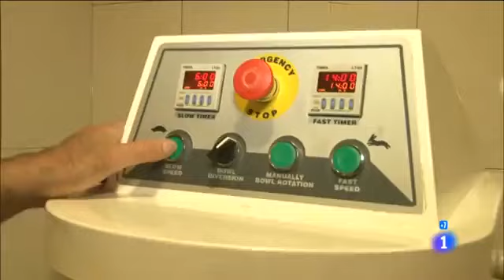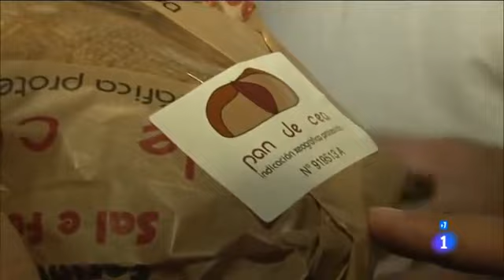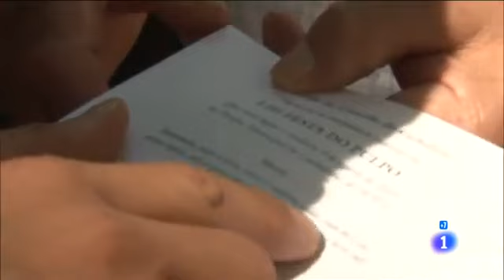CARBALLIÑO-FERIA DEL PULPO 2.015 DE TVE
Resumen del Reportaje de TVE- Comando actualidad sobre la feria del pulpo en O´Carballiño-2.015